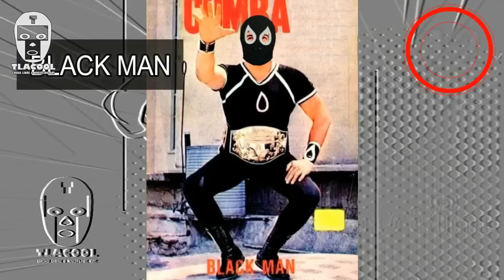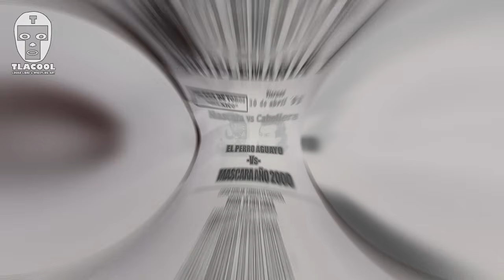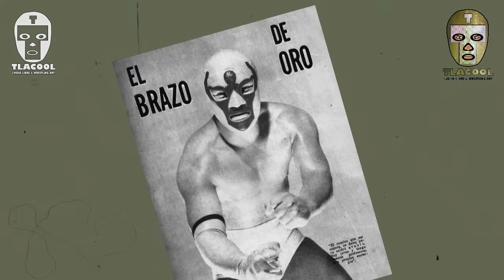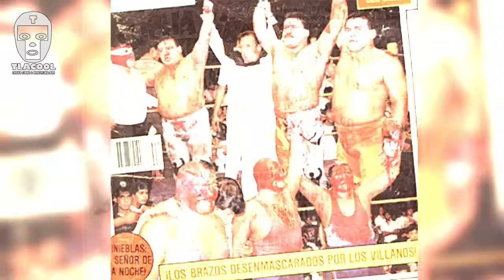TOP 7 Trios de la Lucha Libre Mexicana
un video recopilatorio sobre trios o tercias luchisticas, cabe mencionar que no estan ordenados en orden de importancia, logros ni relevancia historica.